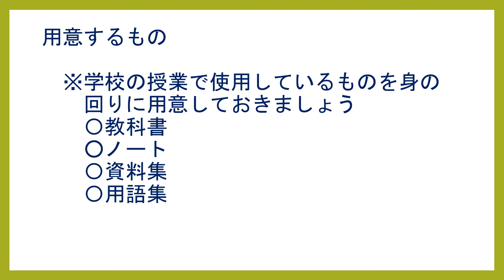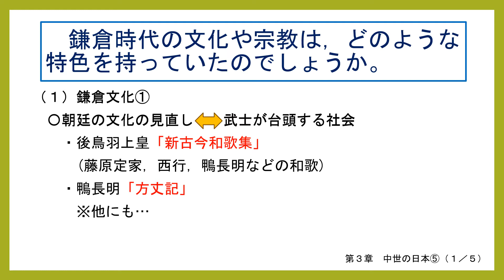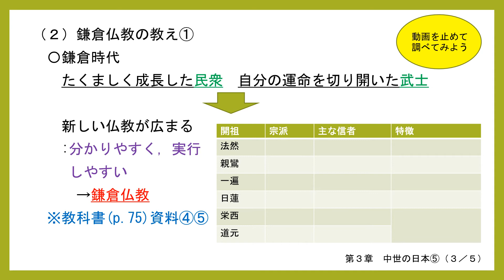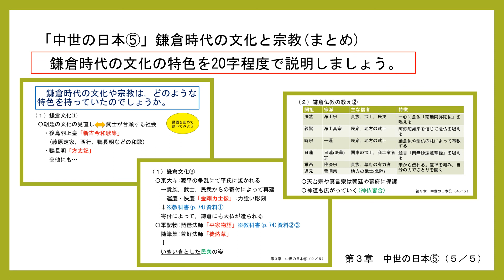中１社会（東京書籍）中世の日本⑤